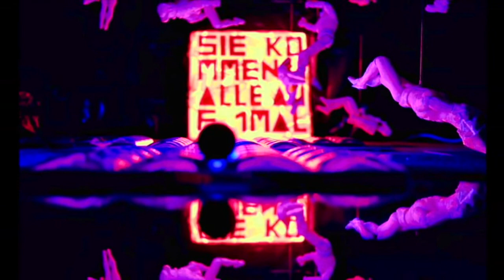FILM 2 : ⚡️ICHER im Leben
FILM 2 : "⚡️ICHER im Leben " fügt sich durch Kunst zusammen -
welche sich mit den Alltagskriegen des Lebens beschäftigt = mit den "⚡️ICHER" wiederholenden Machtspielen unserer Leben - unserer spürbaren Momente  ...
WIE AKTUELL zeigt sich jedes einzelne "⚡️ICHER" sein in diesen unklaren `Lebens`zeiten = in der Kunst - in meiner Kunst?
WIE KANN beispielsweise das urbekannte Gefühl der `LEICHTIGKEIT DES ZERFALLS` aussehen ??

m o r e @ danielbaden7___________________________________________________________________​​

Artist +
Editor +
Director +
Producer +
Colorist +
Gaffer +
Sound Designer +
Graphics +
Camera

M⚪️VE   ⚪️N
                            +  F⚫️LL⚫️W =  ⚡️AFE